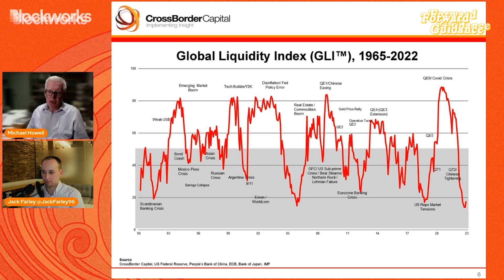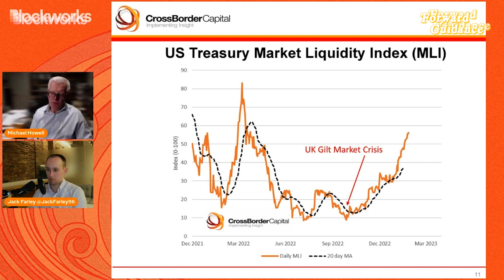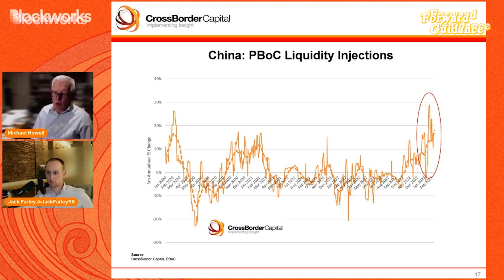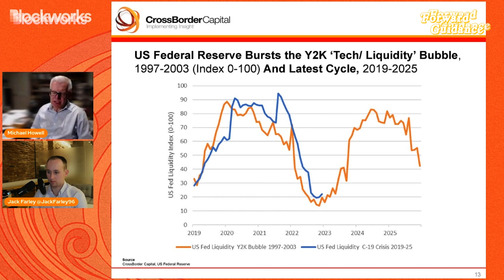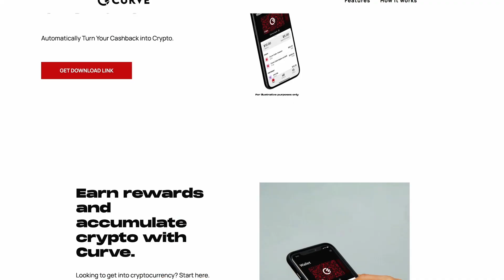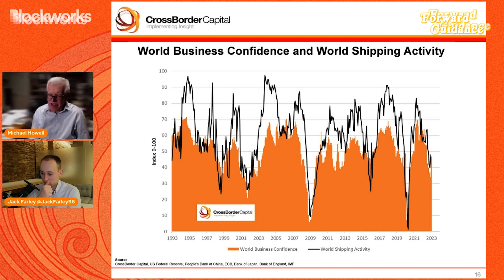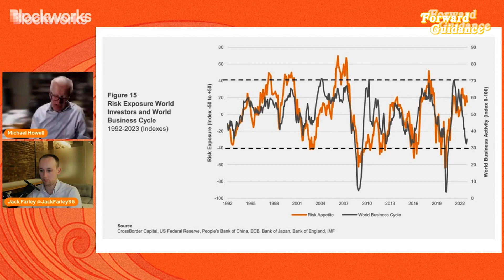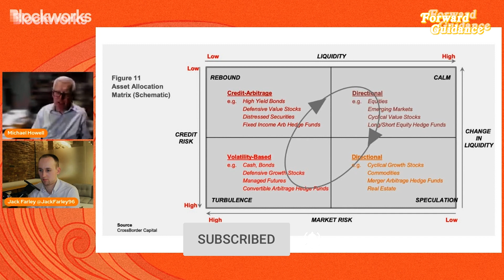Fresh Liquidity Is Supporting A New Bull Market | Michael Howell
Michael Howell, managing director at Cross Border Capital, is the world’s leading expert on global liquidity, a key concept in finance that relates to the relative ease of financing in markets around the world.

After previously calling in 2022 that a collapse in liquidity would usher in a bad year for risk assets, Howell returns to Forward Guidance with happier tidings. Howell now argues that global liquidity conditions reached a nadir in October 2022 and since then have been rising, in part due to the People’s Bank of China (PBOC) injecting trillions of Yuan into the Chinese financial system, as well as money market funds pulling cash from the Fed’s reverse repo (RRP) facility.

Howell also shares with Forward Guidance listeners his thoughts on why the yield curve is sending a false signal, as well as on private credit creation and cross-border flows.
Curve is unlike any other credit card. It gives you the power to connect multiple credit and debit cards into one, convert your cashback into crypto rewards, Go Back in Time ®, create Smart Rules, and more. Apply now through you’ll earn $20 in Curve Cash after your first transaction.

Timestamps:

00:00 Introduction
01:40 Liquidity Is Rising - Why?
06:17 But What About Quantitative Tightening (QT)?
09:03 Treasury Market Liquidity & Bank Reserves
18:10 People's Bank of China Is Injecting Lots of Liquidity
25:48 Y2K Fed Comparison
30:50 Market Outlook for 2023
32:58 Curve Ad
35:12 Liquidity Outlook For Next Few Years
41:38 Inverted Yield Curve Could Be Sending False Signal
50:40 Are Rate Cuts Actually Coming?
59:40 Private Sector Liquidity & Cross-Border Flows
1:06:50 Consequences On Global Economy
1:13:01 Is Liquidity Resurgence Already Priced In?
1:17:48 "Rebound" Phase In Liquidity Cycle